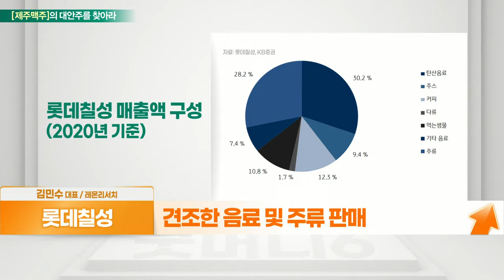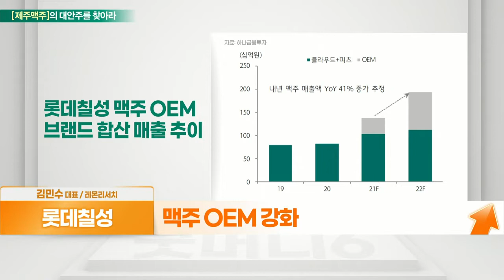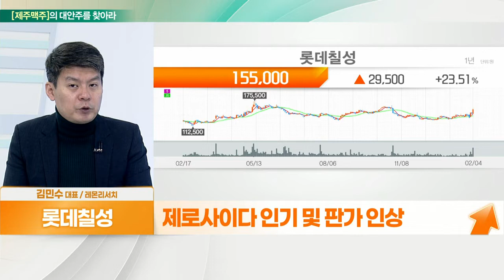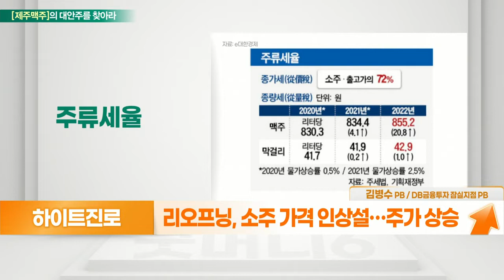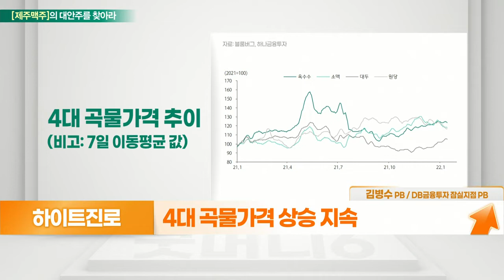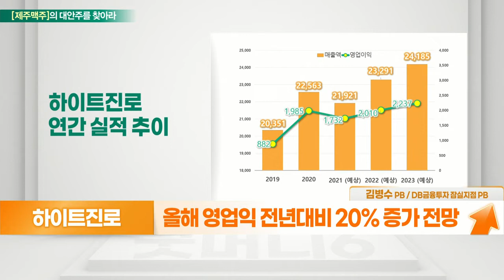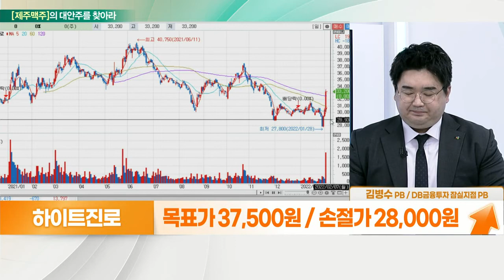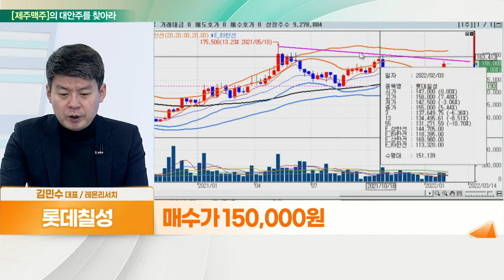롯데칠성... 뚜렷한 실적 성장 VS 하이트진로... 리오프닝 수혜는 업계 1위부터_대안주를 찾아라 (20220207)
- 견조한 음료 및 주류 판매
- 계절적 매출 차이 뚜렷
- 코로나19 피해 이후 변화 기대
- 맥주 OEM 강화
- 올해 매출 40% 성장 기대
- 제로 사이다 인기 및 판가 인상

- 리오프닝, 소주 가격 인상설… 주가 상승
- 4대 곡물가격 상승 지속
- ‘두껍상회’ 18만 명 방문… 굿즈 판매 성황리
- 창사 이후 98년간 주류 외길 벗어나
- 올해 영업익 전년대비 20% 증가 전망